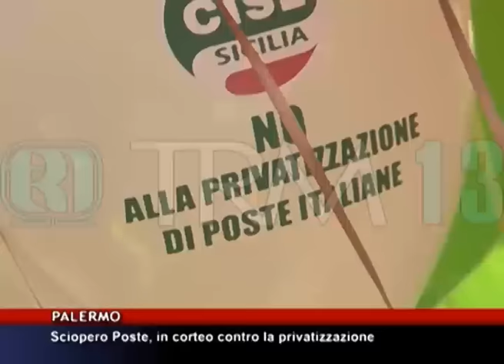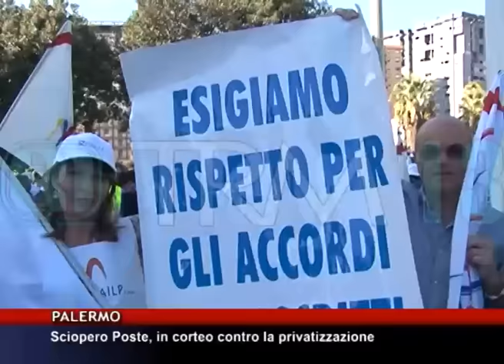Sciopero Poste, in corteo contro la privatizzazione [TgMed 04/11/2016]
Intanto oggi è la giornata dello sciopero nazionale dei lavoratori delle Poste italiane. Anche gli operatori degli uffici di palermo hanno incrociato le braccia dando vita a un corteo di protesta soprattutto contro le ipotesi di privatizzazione.